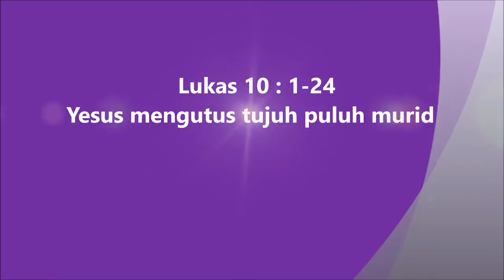28. Lukas 10:1-24 Injil Lukas Hakka Pontianak "坤甸客家《路加福音》有声圣经”